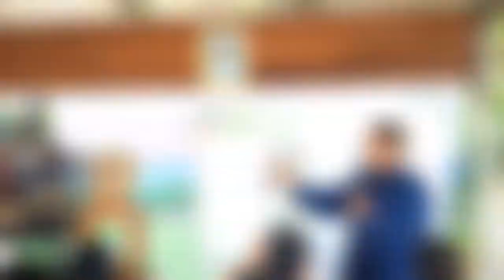อบรมปฏิบัติเรียนรู้ การเกษตร ศูนย์เรียนรู้ไร่สุขสวัสดิ์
ขอบคุณ สำนักงานเกษตรและสหกรณ์จังหวัดหนองบัวลำภู และกระทรวงเกษตรและสหกรณที่์สนับสนุนค่าใช้จ่ายในการอบรมเรียนรู้ การเกษตร โปรแกรม 3วัน2คืนในครั้งนี้